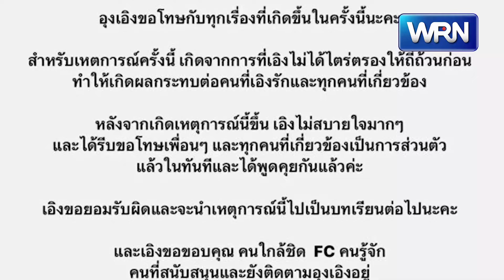"ซุง" เคลื่อนไหวเดือด! ควรขอโทษให้ถูกประเด็น ลั่น! โกหกคนอื่นทำไม?